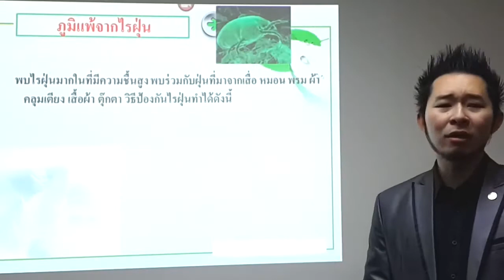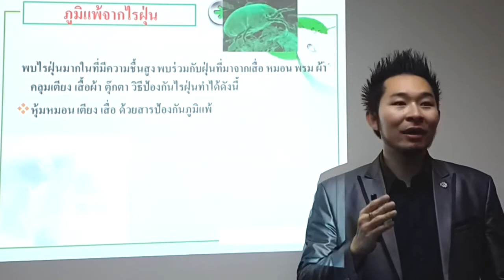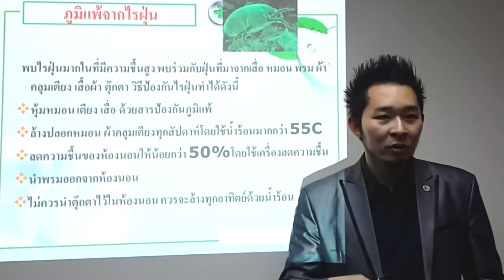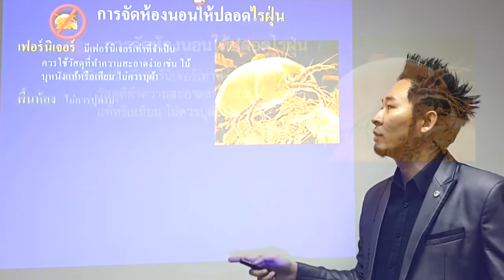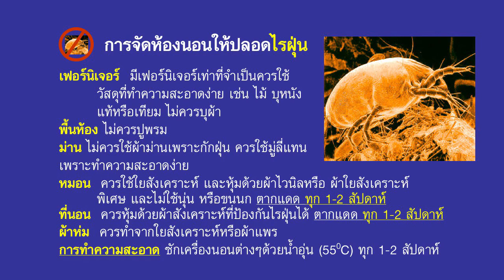สารก่อภูมิแพ้จากไรฝุ่น [EP:9] รู้ไว้! ภูมิแพ้ แค่ไหน ก็ชนะได้ ด้วยสารบำบัด ลดการแพ้ หอบหืด ไซนัส